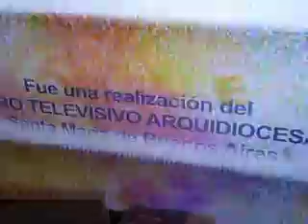g1w1t1w1 angelus papa francisco traducido semana antes dia padre 2018